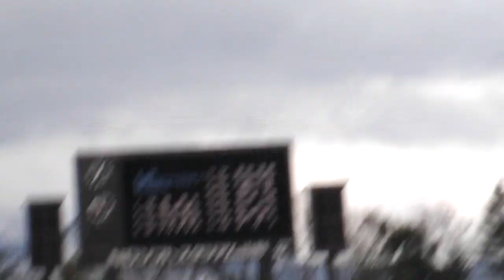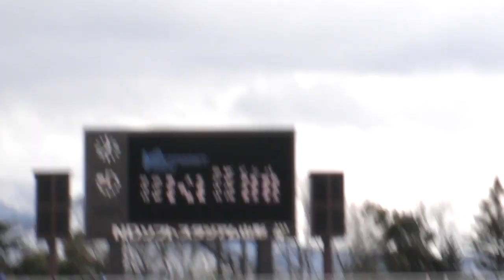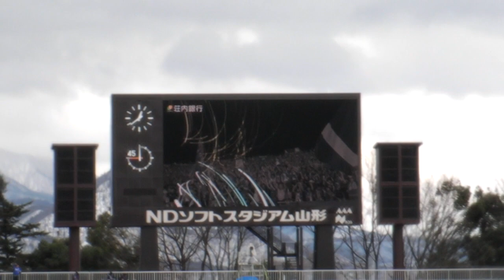モンテディオ山形vsヴァンフォーレ甲府 スタメン発表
2012Jリーグ Div2第4節第1日 モンテディオ山形vsヴァンフォーレ甲府　スタメン発表